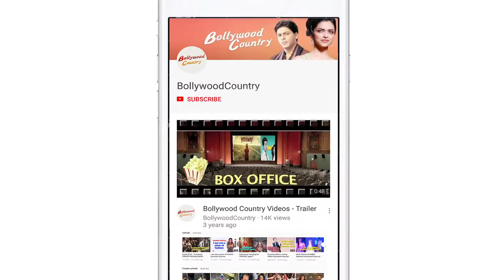ANGRY Anubhav Sinha LASHES out says "Tameez se baat karo"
Filmmaker Anubhav Sinha who is enjoying the reaction his courtroom-drama 'Mulk' is receiving lashed out at a journalist saying "have some manners to talk." A private screening of 'Mulk' was held where Sinha got angry upon a journo pronouncing his name wrong. "Mulk' has received good reviews from the audiences so far.